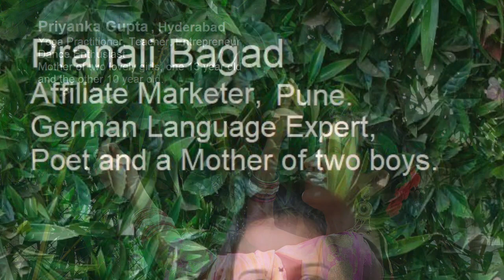Authentic and Traditional Indian Sarees On Durga Puja || Sumana Datta Basu || Dance Dreams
By Sumana Datta Basu || Dance Dreams littlereddiary || Let’s embrace our inner Goddess with some traditional handloom and hand made sarees during Durga Puja